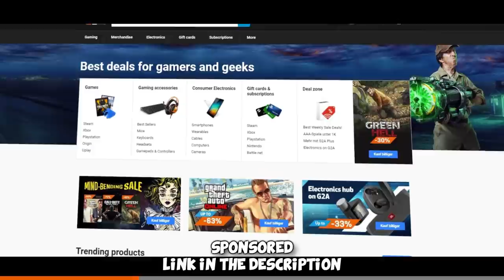FACEIT Level 10 Funny Moments #30 CS:GO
More FACEIT Level 10 Funny Moments from my recent games =) Hope you enjoy!